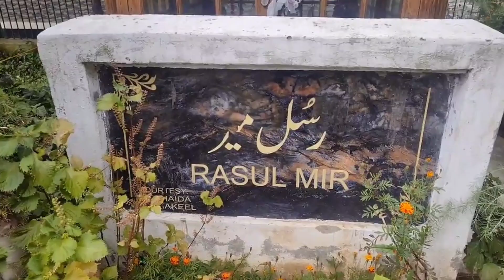Rasul Mir day celebrated at Arabal area of Anantnag || AMC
Mehmoodgami Rasul Mir Bazm-e-Adab in collaboration with J&K Art & Cultural Academy organized Rasool Mir Day at Rasool mir Auditorium Hall Arabal area of South Kashmirs Anantnag district on Tuesday